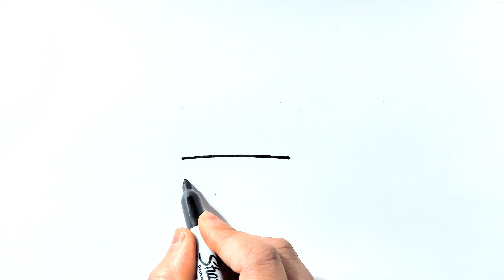How to draw a cute cuctus// Easy cuctus drawing and colouring